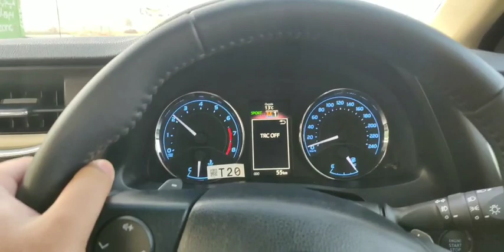Toyota corolla altis 1.8 acceleration 0-100